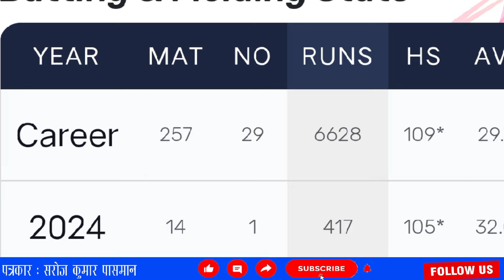Nepal_vs_India_T20_world Cup 2024#captain Rohit sharma VS Captain Rohit paudel#Nepal world reacord